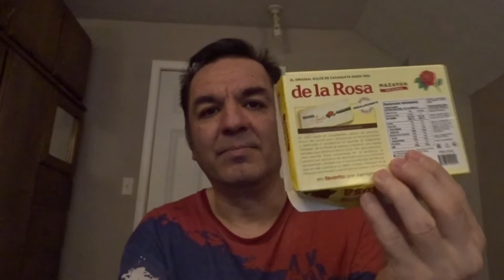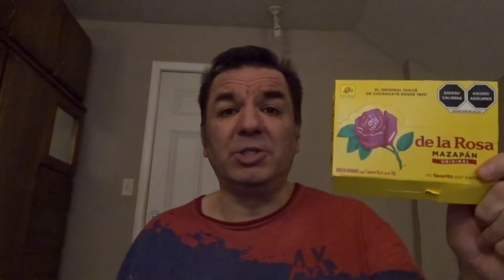How to eat a delicious Maza Pan Candy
Maza Pan Candy Taste Test: Where to Buy the Best in Mexico

About This Video: Join me on an exciting adventure as I search for the best Maza Pan candy. In this unedited blog, I take you along to uncover hidden gems and explore unexpected places to find this delicious treat. From trying Maza Pan candy from around the world to tasting the best of the best, this mouth-watering journey is not to be missed!

El Mazapan fue traido de Durango MX.

2021 in Review: A Year of Love, Laughter and Unforgettable Memories!